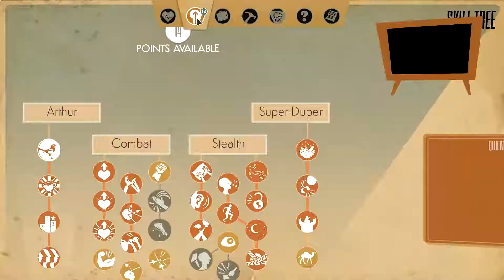We Happy Few Walkthrough Part 47 - Infinite Motilene